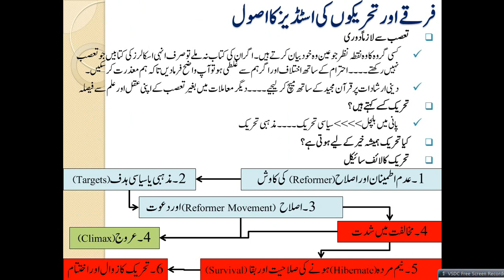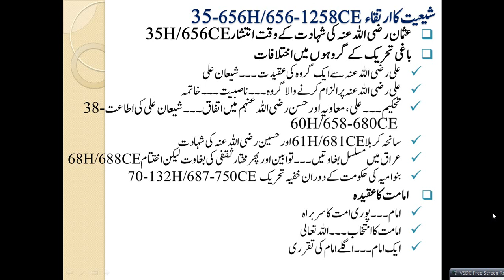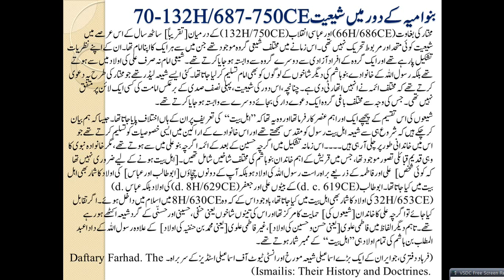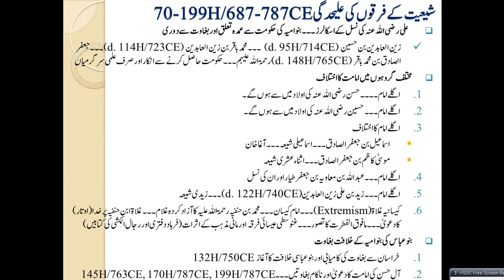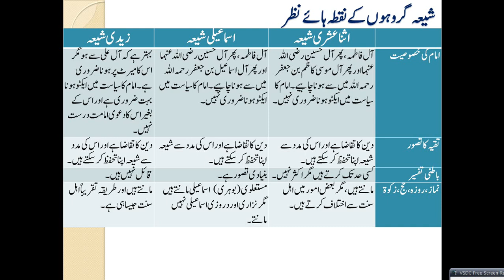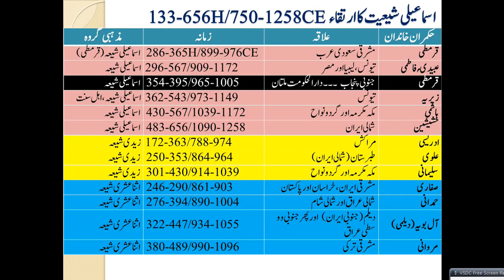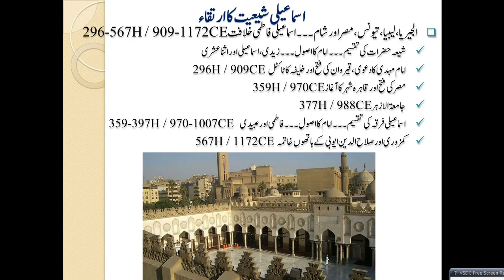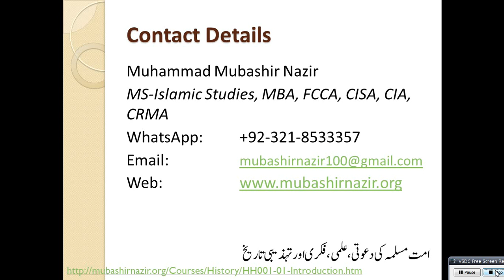Islamic Studies Program HS46-History of Sects in Muslims & 3th Movement 133-656H & 750-1258CE